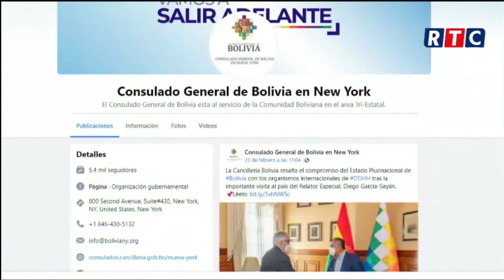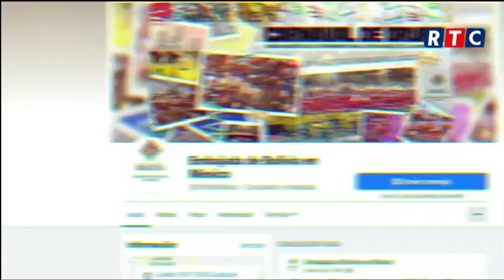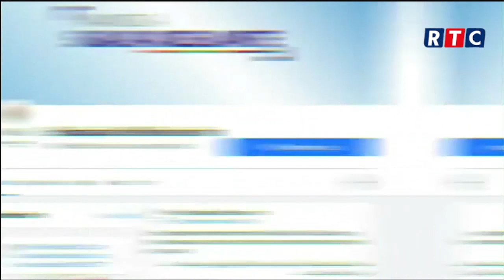CARNAVAL ORURO 2022 BTV RTC TELEVISION